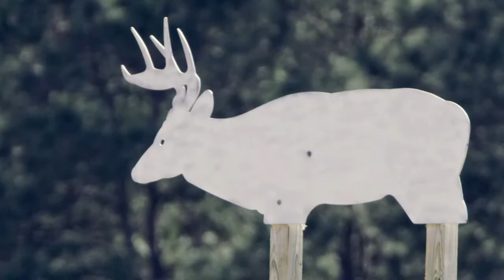Bushnell Elite 1 Mile CONX Review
Accomplished hunters review the Bushnell Elite 1-Mile CONX with Kestrel. Their reactions? Priceless.